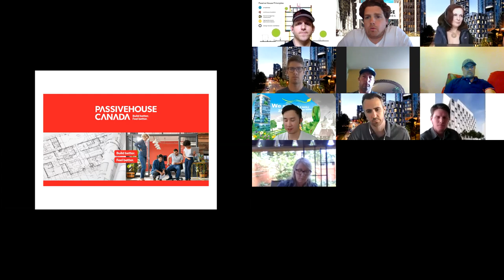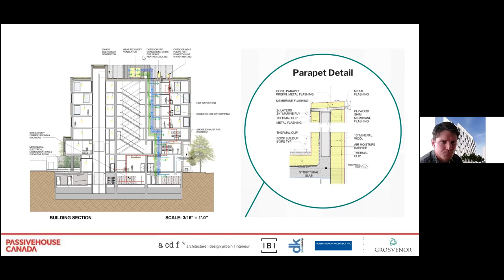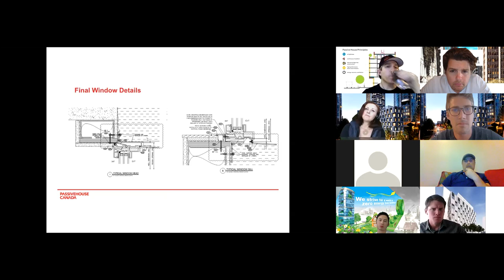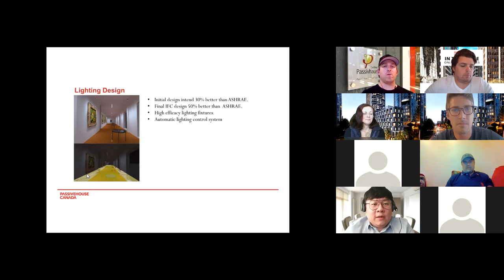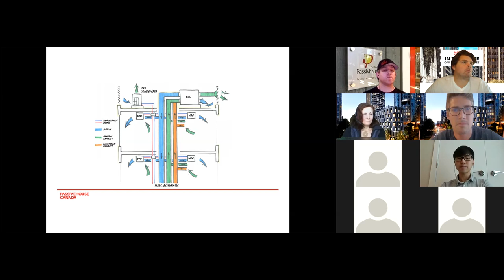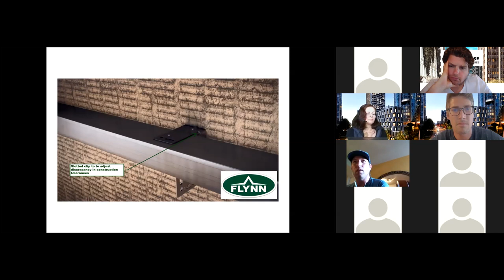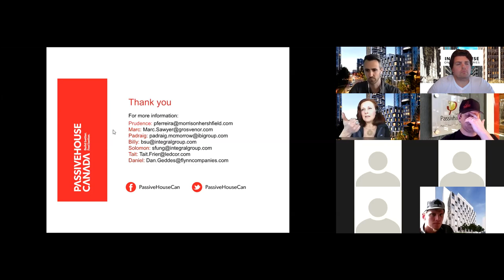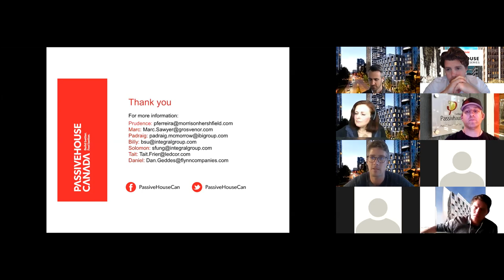Vancouver Passive House Social (May 2020)